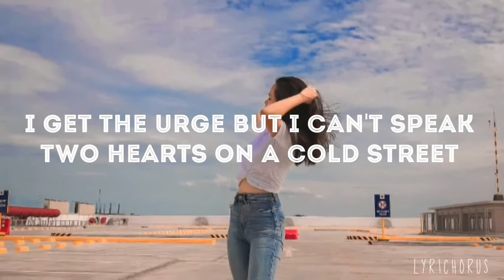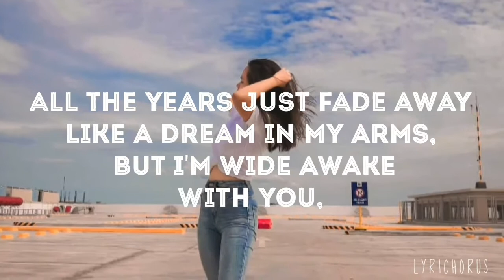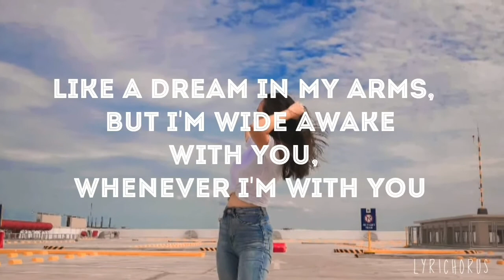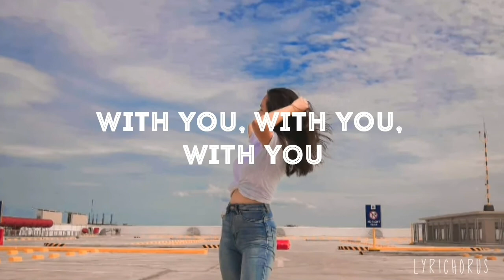𝚆𝚒𝚝𝚑 𝚈𝚘𝚞 𝙏𝙮𝙡𝙚𝙧 𝙎𝙝𝙖𝙬 (Photo Credit to Owner)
WITH YOU - TYLER SHAW
Runnin' late on a Wednesday
Shortcut by the freeway
Locked eyes as you passed me
Two hearts on a cold street
Lookin' back at the same time
I feel your warmth, did you feel mine?
I get the urge but I can't speak
I know this sounds crazy
But this could be fate
And I'm thinking maybe
That you feel it too
Tell me are you busy?
Tell me you can stay
'Cause I'm thinking maybe
For you, I would travel to outer space
Take a bullet to the heart just to keep you safe
For you, anything for you
With you, all the years just fade away
Like a dream in my arms, but I'm wide awake
With you, whenever I'm with you
Ain't it funny how the time flies
Now you're here as my wife
Remember how you met me?
Three kids and a big house
Can't believe we're here now
Your warmth has never left me
And now it's not crazy
I told you it's fate
Remember that day
As I lay here with you
So happy you weren't busy
I'm glad that you stayed
I still feel the same, yeah
For you, anything for you (for you, for you)
Two hearts, just you and me
Now it's just you and me
Take a bullet to the heart just to keep you safe (keep you safe)
For you, anything for you (oh, for you, for you)